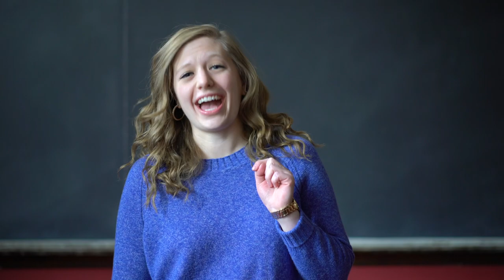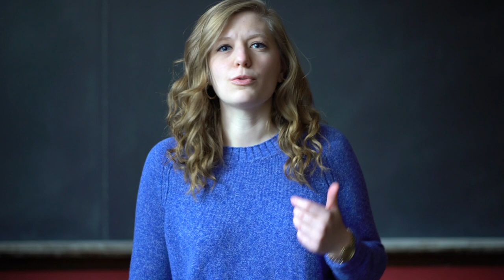How to Date : a step-by-step guide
Ever wonder how people start dating? Laura shares some practical ways we can go about dating in 2020.